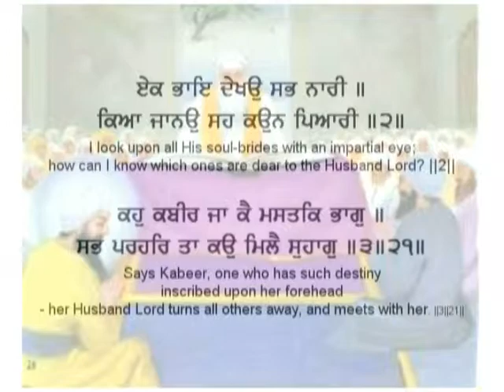021 Har Ki Katha P327, Sh 21 - Bhai Kulwant Singh Ji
021 Har Ki Katha P327, Sh 21 - Bhai Kulwant Singh Ji

to buy Gurbani (Katha, Keertan) CDs, DVDs, MP3 CDs, and Gurmat Book at affordable cost. ਸੰਗਤ ਜੀ - ਗੁਰੂ ਜੀ ਦੀ ਮਿਹਰ ਨਾਲ 'ਗੁਰਬਾਣੀ ਸੇਵਾ ਅੋਡੀਅੋ' ਐਪ, ਸੰਗਤ ਸੀ ਸੇਵਾ ਵਿਚ ਹਾਜਰ ਹੈ ਜੀ. ਆਪ ਜੀ ਇਸ ਐਪ ਨੂ ਵਰਤ ਕੇ ਅਪਨੇ ਸੂਝਾਵ ਦੇਉ ਜੀ